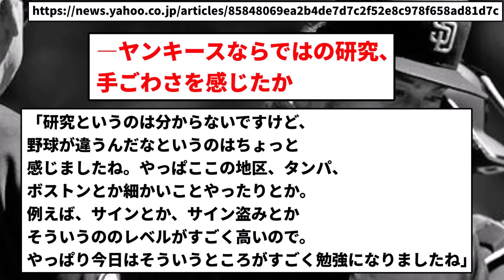【ええ...】2回7失点のダルビッシュさん「ヤンキースはサイン盗みしてた」【反応集】【プロ野球反応集】【2chスレ】【1分動画】【5chスレ】